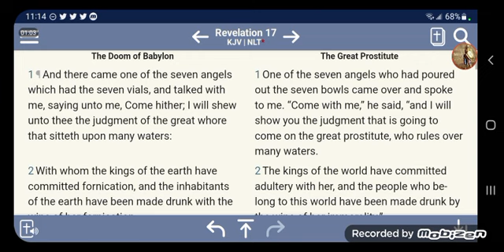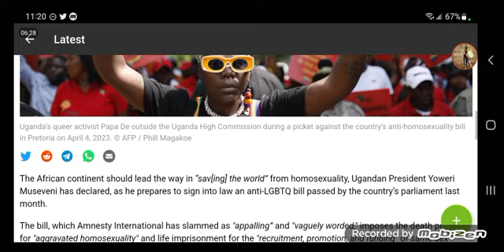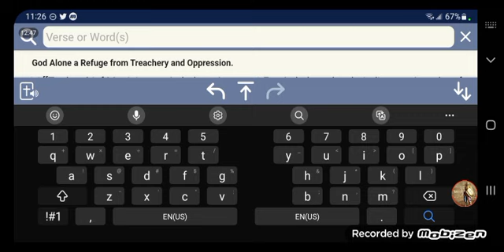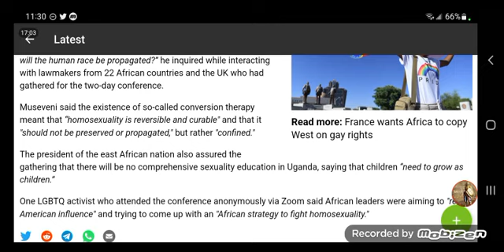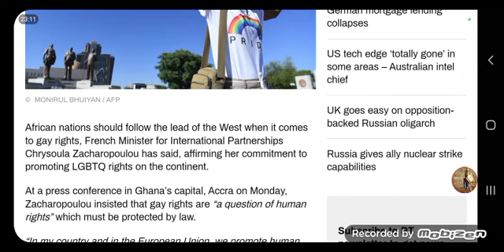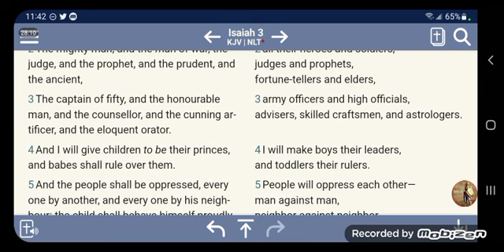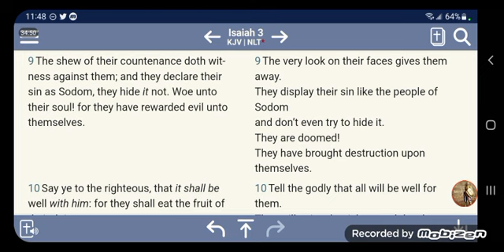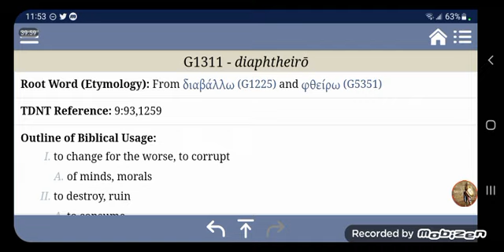THE WINE OF HER IMMORALITY HAS MADE THE NATIONS MAD!